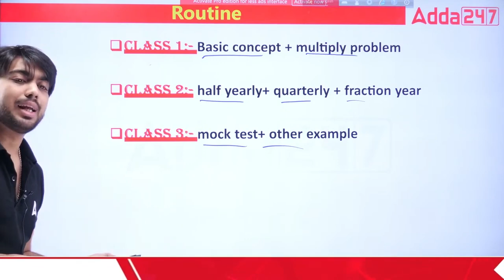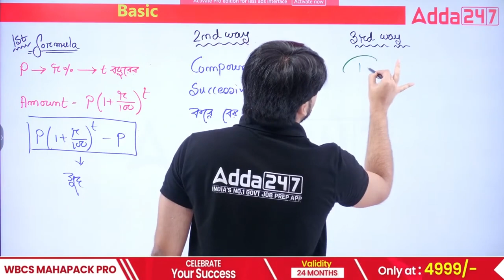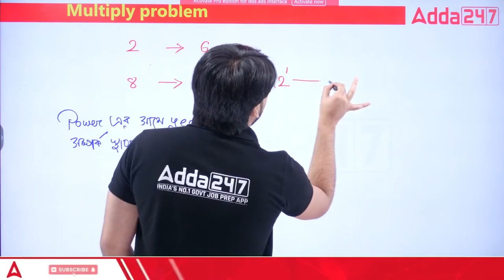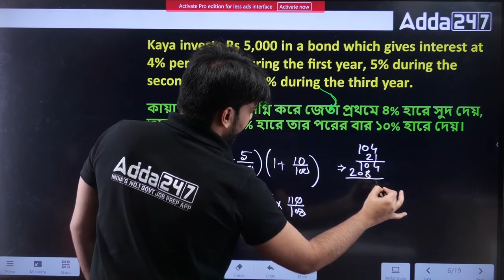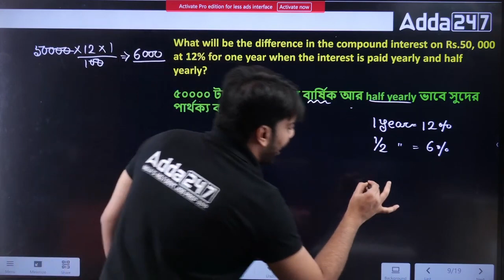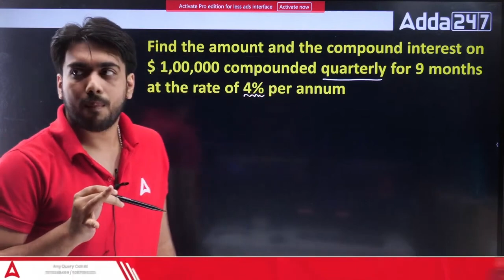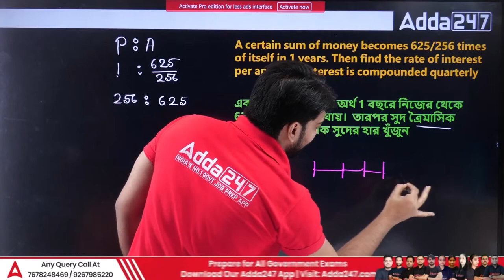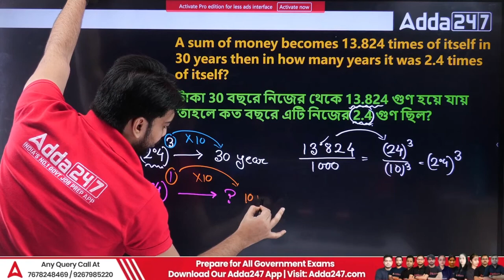Compound INTEREST (চক্রবৃদ্ধি সুদ) || MATH CLASS IN BENGALI | WBCS MATH 2023 | ADDA247 WBCS TOPPER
To Join the Adda247 Bengali Felicitation Program on 30th July, Fill This Google Form

BOOKS
👉 West Bengal BOOKS KIT For WBCS & Other Executive Level Examination (Printed Edition)